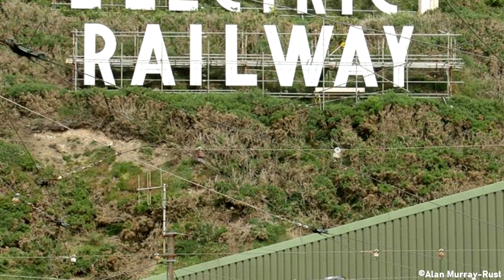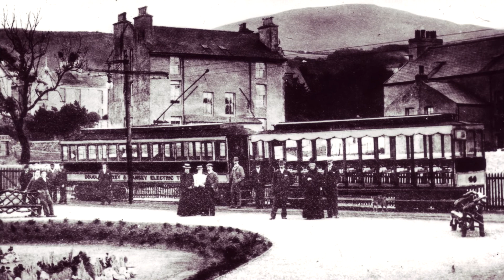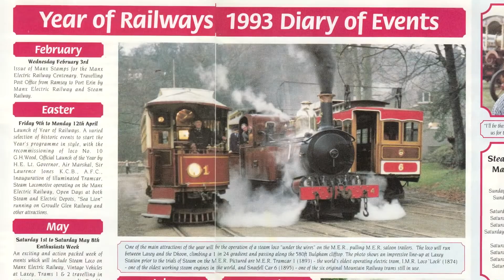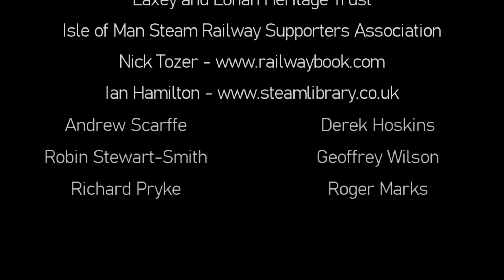Steam on the Manx Electric Railway, 1895 to 2020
Over the past 125 years, locomotives from the Isle of Man Steam Railway and Manx Northern Railway have been used to help construct or haul special trains on the Island's electric railways to Laxey, Ramsey and the Summit of Snaefell mountain. This video covers the full history so far from 1895 to 2020.

Originally hosted as part of the "Rush Hour on the Railways - Online!" enthusiasts event. For more info on the Island's unique railways,